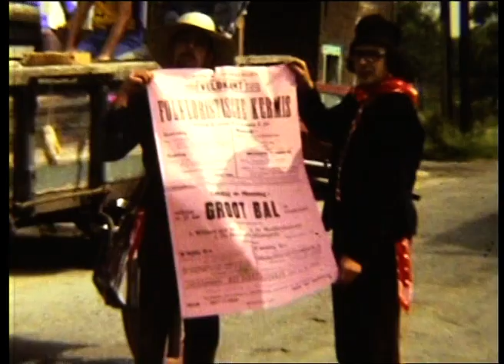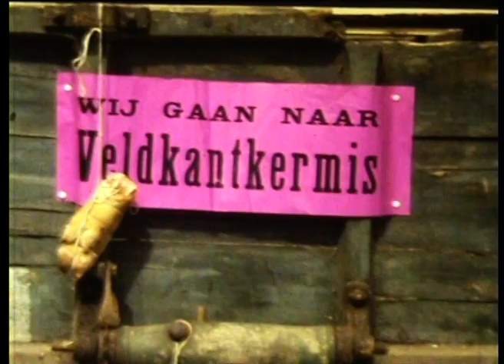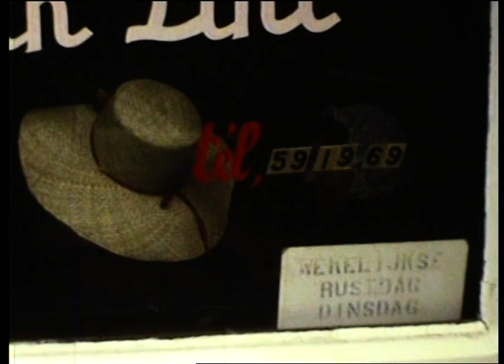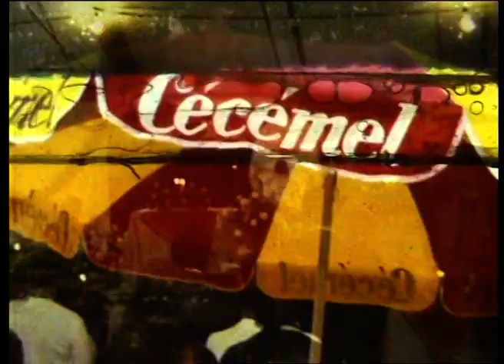oude doos deel 1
filmpje van 1973 to 1975